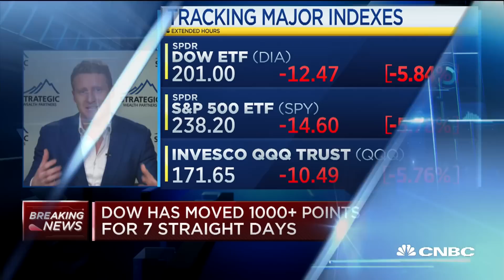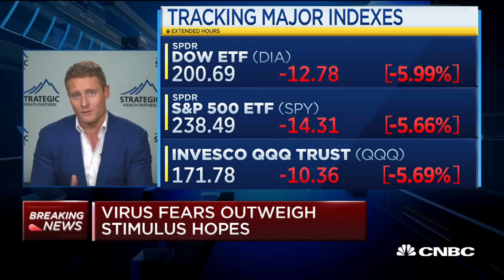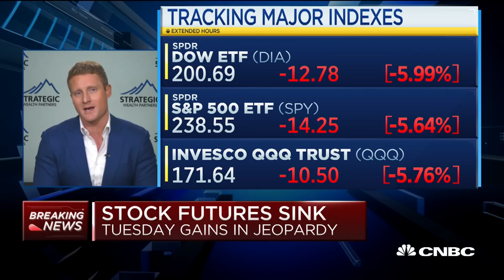'If you haven't sold, right now isn't the time to be selling': Strategic Wealth CEO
Mark Tepper, founder, president & CEO at Strategic Wealth Partners, talks investor strategy amid the coronavirus outbreak.

Stocks tumbled on Wednesday, reaching a new coronavirus crisis low as investors worried about the economic damage from the pandemic.

The Dow Jones Industrial Average dropped 1,338.46 points, or 6.3% to 19,898.92, marking its first close below 20,000 since February 2017. The Dow was down more than 2,300 points at the lows of the session. The S&P 500 dropped 5.2% to 2,398.10 and closed nearly 30% below a record set last month. The Nasdaq Composite slid 4.7% to 6,989.84. Virtually no market was safe from the selling wave, with crude prices having their third-worst decline on record.

Stocks came off their lows in the final minutes of trading after the Senate obtained the votes to pass a coronavirus relief plan to expand paid leave.

Echoing concerns of the about the mounting economic impact of the virus and whether the government is doing enough to combat it, billionaire investor Bill Ackman said the best remedy for the market downturn and the outbreak in the U.S. is for President Donald Trump to shut down the country.

“We need to shut it down now... This is the only answer,” Ackman, founder of Pershing Square Capital Management, told CNBC’s “Halftime Report” on Wednesday. “America will end as we know it. I’m sorry to say so, unless we take this option.”

“Hell is coming,” said Ackman. “Capitalism does not work in an 18-month shutdown, capitalism can work in a 30-day shutdown.”

Trading was briefly suspended after a “circuit breaker” was tripped up. A circuit breaker halts trading across the U.S. stock exchanges for 15 minutes and is meant to ensure orderly market behavior. Wednesday marked the fourth time in a week that a circuit breaker was triggered.

CNBC TV